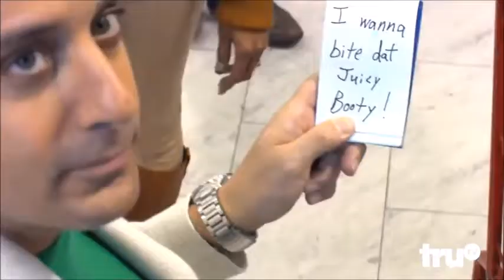Impractical Jokers - Honey, I'm Good ( Q SAL AND JOE)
Impractical Jokers- Honey, I'm Good (Q, SAL AND JOE) Let me know your thoughts! ALSO COMEDY CENTRAL FOR SOME CLIPS TOO. ALSO SOME FANS CONTRIBUTIONS ARE IN IT ALSO FROM LIVE SHOWS THEY WENT TO. ALSO THERE IS A CLIP FROM THE POPCORN PODCAST OUTSIDE OF COMIC CON.